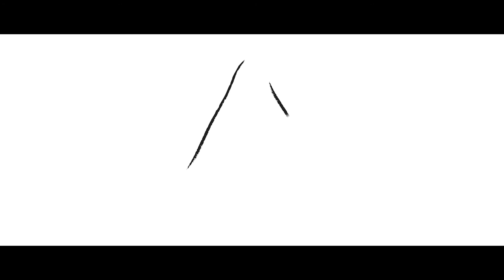Adele ᒪᐢᑿ ᐃᐢᑵᐤ Arseneau Intro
Cree/Metis Artist. Does traditional beadwork earrings, aboriginal hand drums, paints on canvas and glass, and carves red/yellow cedar.  All work available for sale and commissions are welcome.